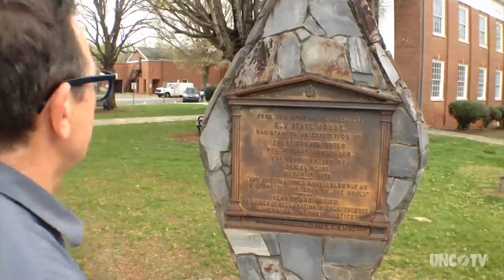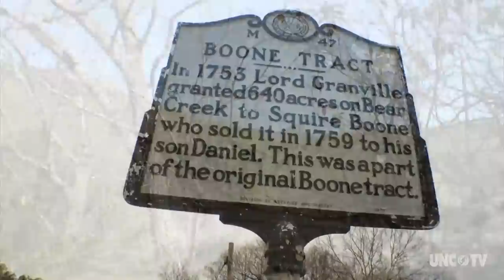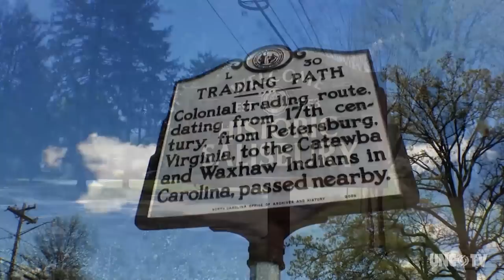Daniel Boone Heritage Trail Part 1 | NC Weekend | UNC-TV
Follow the path of legendary explorer Daniel Boone on his journeys throughout North Carolina.